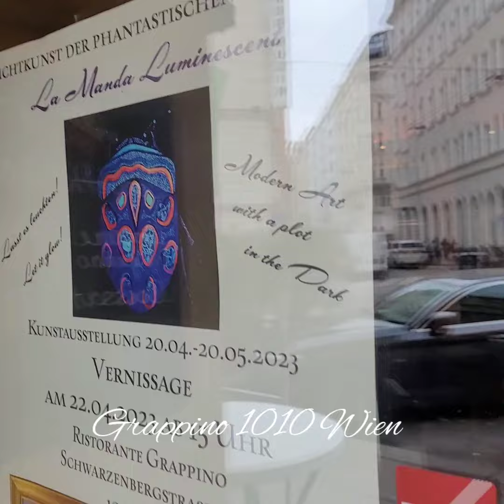Vernissage 💫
take a look at this wonderful spot in viennas first district that exposes art of local artists like myself! proud and happy to be here 😊☻️🌞💚
Visit my exhibition until the end of may 2023 at Ristorante Grappino
Schwarzenbergstraße 1-3
1010 Wien